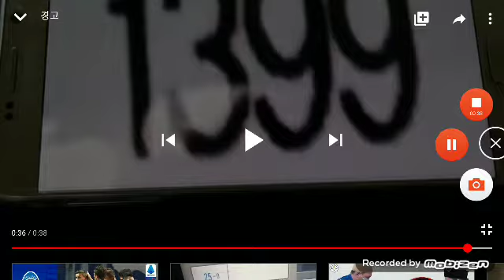Exotic Number Creatures 116981